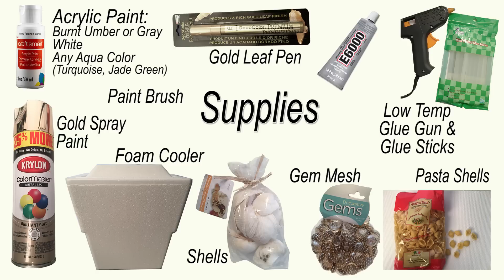MERMAID FOAM TREASURE CHEST - Dollar Tree DIY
Supplies: (most supplies are found at Dollar Tree)

1- Foam Cooler
1Bag- Pasta Shells
E6000 (optional)
School Glue (safer for kids to use)
Low Temperature Glue Gun w/ Glue Stick
1 Bag- Gems
1 Bag- Shells
Brilliant Gold Spray Paint (Michaels)
Gold Leaf Pen (Michaels)
Paint Brush
Acrylic Paint: (any aqua color you prefer) Turquoise, Jade Green, White, Burnt Umber or Gray

Sound Effect:  Welcome Logo 58595176 by valentinlanskoy